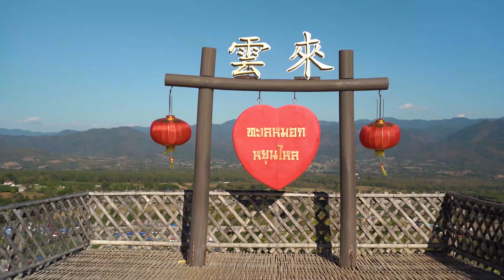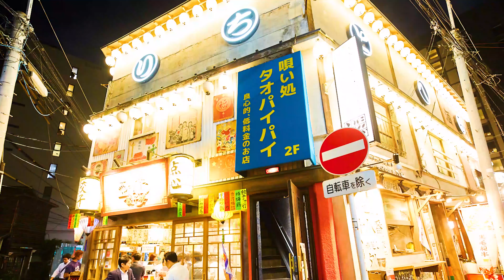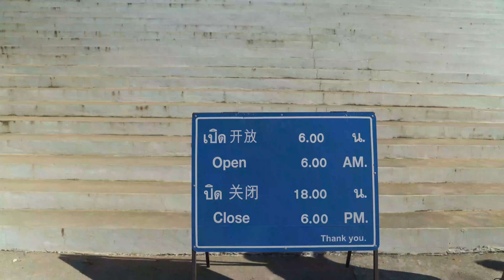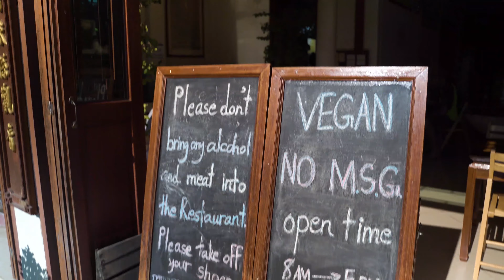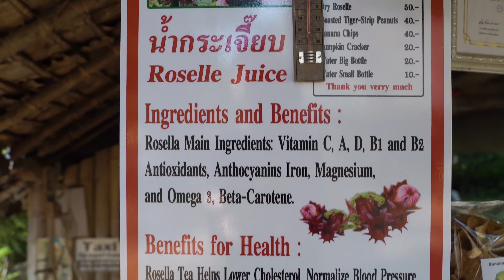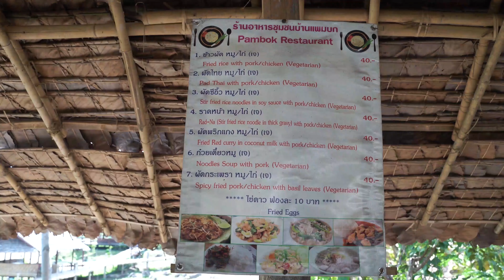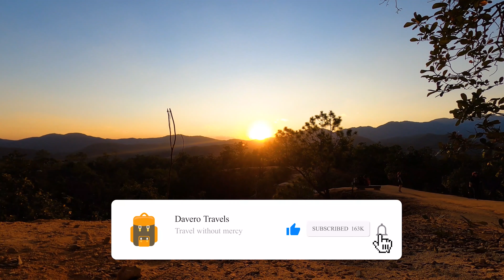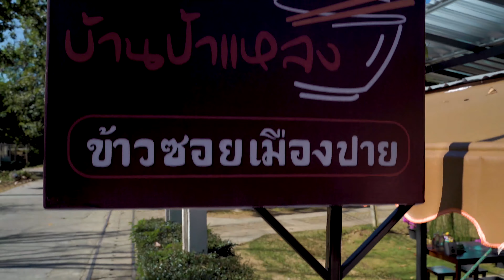PAI, THAILAND | Full Film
This film is a compilation of all three parts showing the trip in Pai, Thailand.

You may or may not have noticed that we are very new to this but we are very eager to take our expertise in the film and design industry and bring it to Youtube, big changes but we know we can do it!

HUGE THANK YOU, VERONIKA & DAVE

Our main camera
Main camera lens
Main camera second lens
Body Microphone